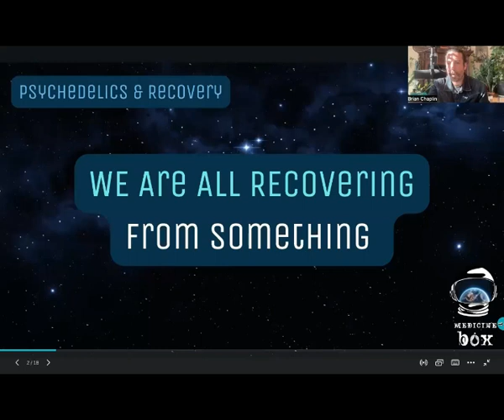HEALING SHIFT: Psychedelics & Recovery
“When people are using a psychedelic in a therapeutic context, they're not getting high. They are zeroing in on a very, very deep, emotional and psychological process that needs to be reconciled and that needs to be focused on and healed."

Medicine Box as we know it would not exist were it not for recovery. However, the role of psychedelics and other plant medicines remains controversial in most 12-step communities even as prescribed pharmaceuticals are countenanced.
However, a growing offshoot of the recovery movement utilizes entheogenic substances to help maintain sobriety, whether it’s with macro- or microdoses.

For this episode, Medicine Box founder/CEO Brian Chaplin chats with Integrative Medicine practitioner Dr. Erica Zelfand, who through the facilitator school Innertrek is currently training North America’s first cohort of psilocybin-assisted therapists for Oregon’s trailblazing mental health program, about the exciting applications of psychedelics towards all manner of human dependency.

Moreover, Dr. Zelfand digs not only into HOW they can help, but WHY they help, and discusses how new approaches are necessary before professionals and patients alike can use them effectively.

"And so psychedelics can help people do that they can help you forgive that parent that's already died, that you won't ever get to talk to again, or forgive yourself for that thing that you did when you were 15. Or understand that these definitions that other people have put on you are not who you actually are whatever that process is.”

00:00-06:59 Why Dr. Z Opted Out of Mainstream Medicine
07:00-09:37 Working with the “Vital Force”
09:38-15:50 Redefining Addiction
15:51-21:06 How Psychedelics Attack the Roots of Addiction
21:07-28:19 The Vitamin C Solution for Addiction
28:20-35:46 Working Clinically with Microdosing
35:47-37:30 Microdosing in a Post-Legalization Oregon
37:31-41:11 Pitfalls of Psychedelics
41:12-42:55 Future Applications of Microdosing
42:56-45:04 The Mind’s Eye Formulation Design/Maturity in the Psychedelic Healing Space
45:05-47:08 Q&A: Thyroid Issues and Microdosing
47:09-49:16 Q&A: Microdosing & Chronic Pain
49:17-52:33 Q&A: Lightning Round
52:45-55:43 Some Advice for the Holidays
55:44-end Outro

Distractions clouding your focus?

Dive into a world of pure focus and transform your mindset.

Ready for a change? Whether it's a one-month trial or a deep three-month journey, Mind's Eye is the key.

Click below NOW to grab your Microdosing Starter Kit and elevate your cognitive game today!